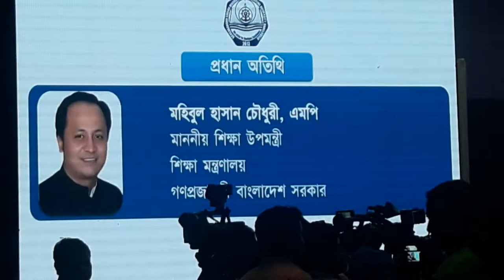Ground Breaking Ceremony of Bangabondhu Sheikh Mujibur Rahman Maritime University. V2